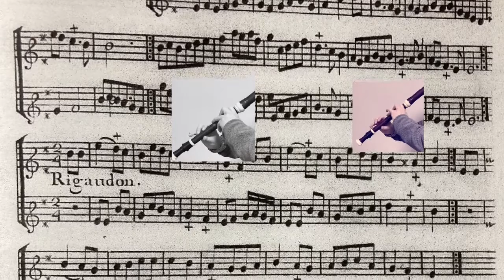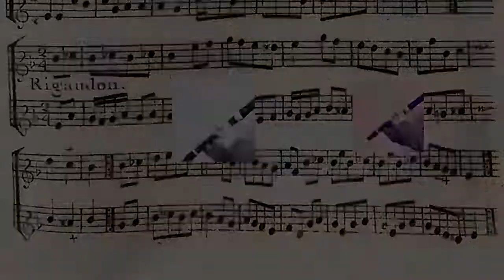Chédeville. Amusements champêtres, Livre 2 Sarabande. Rigaudon. シェドヴィル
Amusements champêtres, Livre 2
Sarabande.   Rigaudon
by Nicolas  Chédeville

a=412

田園の愉しみより、
サラバンド、リゴドン

iPhone SE@Two Ken’s room

この動画は、バロック時代の作品を中心に、リコーダー愛好家と友人のために彼が自らiPhone で録画したものです。特に、リコーダーを吹きたくても外出できない方々にお楽しみいただければありがたく思います。彼の魅力的な演奏はきっと貴方をとりこにすることでしょう。
どなたでもお聴きいただけます。

All of those videos are played by Kenjiro Hibi for his students and friends. Specially for recorder enthusiasts who can't go out due to illness. It is mainly recorded with baroque music on iPhone. His extraordinary musicality will resonate with you.
Anyone can listen.  Thank you.